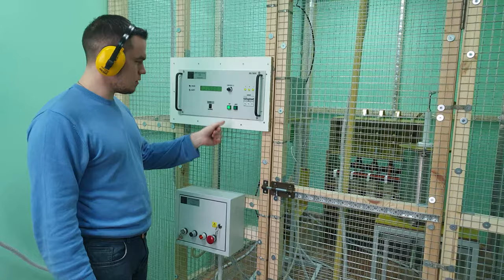EPD of Popigai impactites - we are looking for impact microdiamonds in tagamites.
The Popigai astroblema (impact crater) has a diameter of 100 km and occupies the fourth place in the world in terms of scale. The main rocks are zyuvites and tagamites. We were kindly provided with several kilograms of ore samples from the impact-diamond deposit Skalnoye, confined to the southeastern part of the Popigai crater, to conduct the world's first tests on electrical impulse disintegration of rocks. The main goal is to open up intact crystals and aggregates of impact microdiamonds.